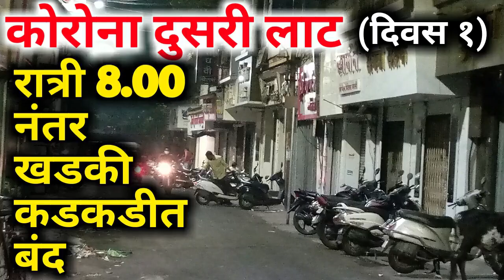खडकी - दुस-या लाटेतील नाईट लाॅकडाऊनचा पहिला दिवस khadki bazar night lockdown